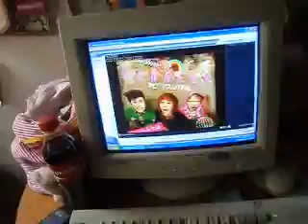Look at Lunafly - Fan Peru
hello my name is Katty Mily Rondinel Mendoza  (19 age) I from Peru
Im lukie- I LOVE LUNAFLY  I LOVE TEO SAM YUN
Please follow lunafly

I want to lunafly because they are an inspiration every day to go ahead and continue, they cheered me up with his music and love.